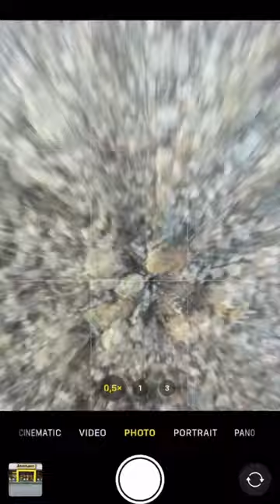I restyle the logos I don’t like in my city 😅 original or my version? Next logo?